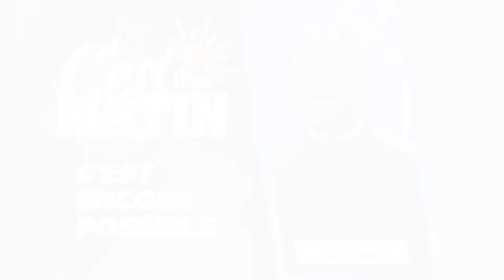C'est mon matin Jour 1 avec Le Pasteur John Ngungu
C'est mon matin: Lundi 11 octobre 2021
Orateur : Pasteur John Ngungu
Thème :'' C'est encore possible ''
Sous/Thème :'' Le lieu de la toute possibilité de Dieu. ''